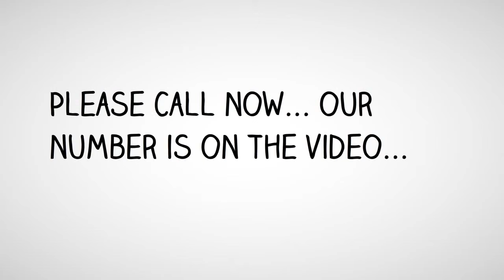Fast Unsecured Loans | (818) 981 - 7777 | Lines of Credit $50k - $250k Clute, TX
0% APR to 24 Months - Clute, TX
10 Day Funding - Clute, TX
10 Day Funding Loans - Clute, TX
10 Day Funding Unsecured Loans - Clute, TX
24 Hour Approvals - Clute, TX
24 Hour Loan Approval - Clute, TX
Available Fast Cash Loans - Clute, TX
Best Fast Cash Loans - Clute, TX
Business Line of Credit - Clute, TX
Cash Loans‎ - Clute, TX
Fast Cash Personal Loans - Clute, TX
Free Approval Unsecured Loans - Clute, TX
Free Pre-approval - Clute, TX
Funds Available For Start Up Companies - Clute, TX
Get Pre-Approved - Clute, TX
Instant Approval Loans - Clute, TX
Line of Credit - Clute, TX
Lines of Credit $50k- $250k - Clute, TX
Loan No Collateral - Clute, TX
Loans No Upfront Fees - Clute, TX
Loans Today No Fee - Clute, TX
Loans Without Upfront Fees - Clute, TX
Money Loans‎ - Clute, TX
No Collateral Business Start up Loans - Clute, TX
No Collateral Loans - Clute, TX
No Collateral Required - Clute, TX
No Collateral Unsecured Loans - Clute, TX
No Income Verification - Clute, TX
No Income Verification Loans - Clute, TX
No Qualifying Unsecured Loans - Clute, TX
No Tax Returns Needed - Clute, TX
No Upfront Fee - Clute, TX
No W2's Needed - Clute, TX
Obtain Unsecured Lines of Credit - Clute, TX
Personal Lines of Credit & Loans - Clute, TX
Personal Loans & Lines of Credit - Clute, TX
Personal Unsecured Line of Credit - Clute, TX
Quick Loans- Clute, TX
Quick Cash Loans - Clute, TX
Quick Cash Loans With 24 Hours Approval - Clute, TX
Secured & Unsecured Loans - Clute, TX
Start Up Company Loans - Clute, TX
Stated Income - Clute, TX
Stated Income Loan - Clute, TX
Stated Income Loans - Clute, TX
Student Loans - Clute, TX
Unsecured Business Lines of Credit - Clute, TX
Unsecured Line of Credit - Clute, TX
Unsecured Lines of Credit - Clute, TX
Unsecured Lines of Credit $50k- $250k - Clute, TX
Unsecured Lines of Credit Personal - Clute, TX
Unsecured Loan No Collateral - Clute, TX
Unsecured Loans No Upfront Fees - Clute, TX
Unsecured Loans Today No Fee - Clute, TX
Unsecured Loans Without Upfront Fees - Clute, TX
Unsecured Money Cash Loans‎ - Clute, TX
Clute - 0% APR to 24 Months
Clute - 10 Day Funding
Clute - 10 Day Funding Loans
Clute - 10 Day Funding Unsecured Loans
Clute - 24 Hour Approvals
Clute - 24 Hour Loan Approval
Clute - Available Fast Cash Loans
Clute - Best Fast Cash Loans
Clute - Business Line of Credit
Clute - Cash Loans‎
Clute - Fast Cash Personal Loans
Clute - Free Approval Unsecured Loans
Clute - Free Pre-approval
Clute - Funds Available For Start Up Companies
Clute - Get Pre-Approved
Clute - Instant Approval Loans
Clute - Line of Credit
Clute - Lines of Credit $50k- $250k
Clute - Loan No Collateral
Clute - Loans No Upfront Fees
Clute - Loans Today No Fee
Clute - Loans Without Upfront Fees
Clute - Money Loans‎
Clute - Money Cash Unsecured Loans
Clute - No Collateral Business Start up Loans
Clute - No Collateral Loans
Clute - No Collateral Required
Clute - No Collateral Unsecured Loans
Clute - No Income Verification
Clute - No Income Verification Loans
Clute - No Qualifying Unsecured Loans
Clute - No Tax Returns Needed
Clute - No Upfront Fee
Clute - No W2's Needed
Clute - Obtain Unsecured Lines of Credit
Clute - Pay When You Get Financing
Clute - Personal Lines & Loans
Clute - Personal Loans & Lines of Credit
Clute - Personal Unsecured Line of Credit
Clute - Quick Loans
Clute - Quick Cash Loans
Clute - Quick Cash Loans With 24 Hours Approval
Clute - Secured & Unsecured Loans
Clute - Start Up Company Loans
Clute - Stated Income
Clute - Stated Income Loan
Clute - Student Loans
Clute - Unsecured Business Lines of Credit
Clute - Unsecured Line of Credit
Clute - Unsecured Lines of Credit
Clute - Unsecured Lines of Credit $50k- $250k
Clute - Unsecured Lines of Credit Personal
Clute - Unsecured Loan No Collateral
Clute - Unsecured Loans No Upfront Fees
Clute - Unsecured Loans Today No Fee
Clute - Unsecured Loans Without Upfront Fees
Clute - Unsecured Money Cash Loans‎